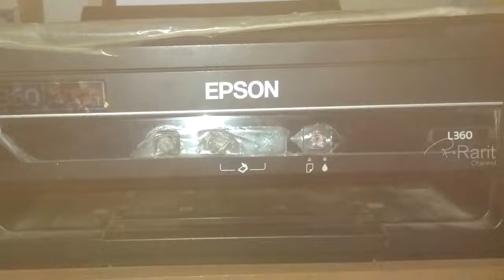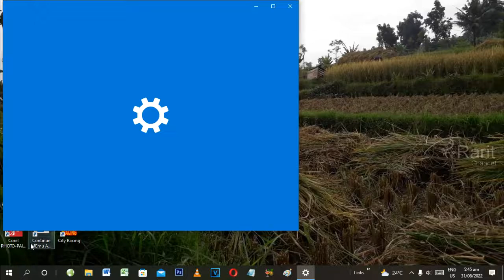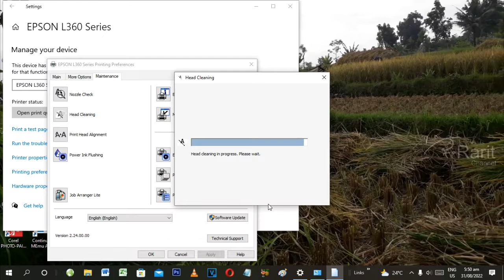Mudah_Cara mengatasi Hasil Print/Potocopy bergaris-garis putih pada Printer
@rarit channel
Di video ini kami sharing tentang mengatasi hasil print atau potocopy(yang sudah ada scanningnya) yang bergaris-garis putih.